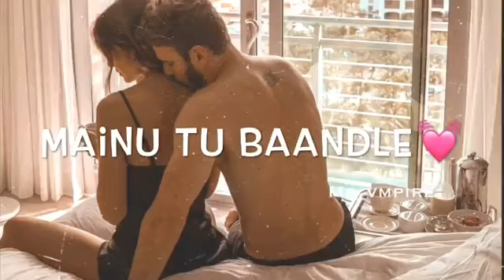|| Humsafar Vs Mere Rashke Qamar Vs Dil Di Ya Galla Vs Sochta Hu || Love Mashup || For WhatsApp ||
|| Humsafar Vs Mere Rashke Qamar Vs Dil Di Ya Galla Vs Sochta Hu || Love Mashup || Short Video For WhatsApp Status || BY AFTAB SHAIKH ||